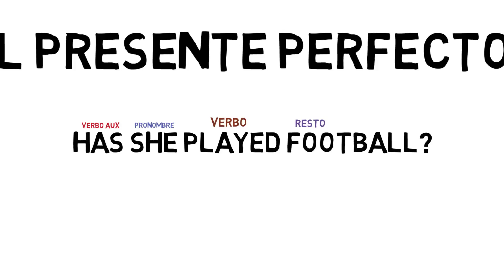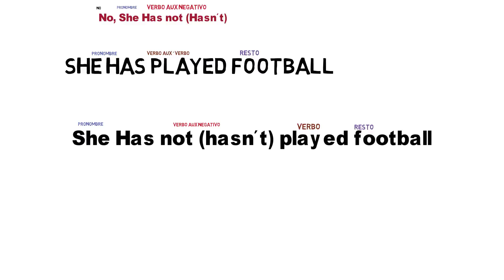THE PERFECT PRESENT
Aprende a preguntar y hacer todo tipo de oraciones en este tiempo.